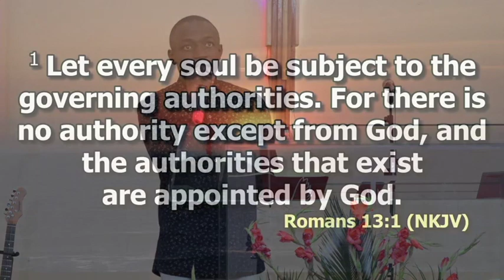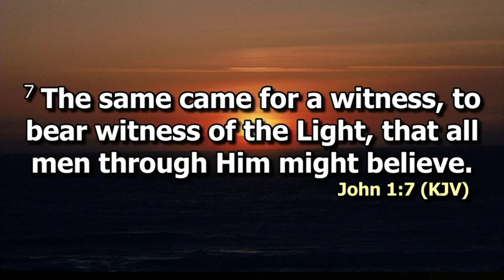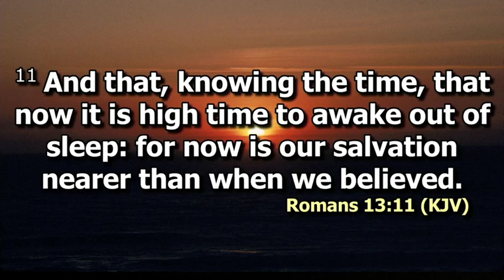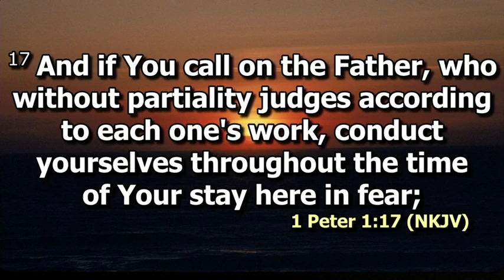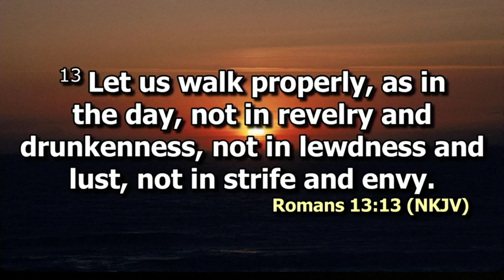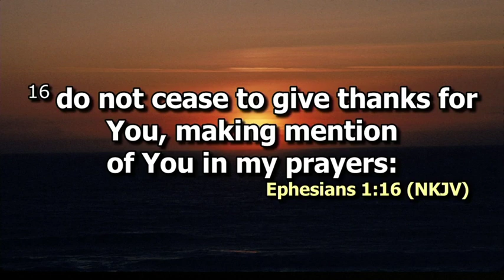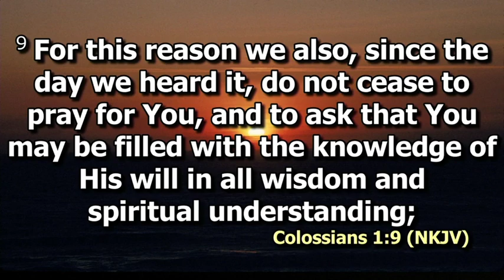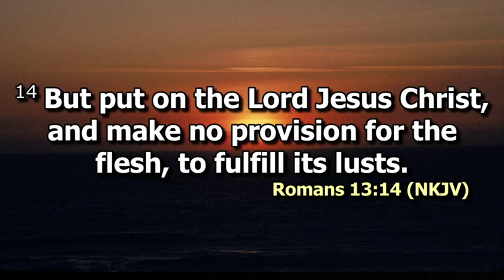Victor Wanjala. | Youth Harvest Sunday.